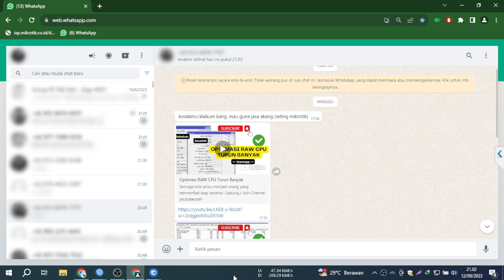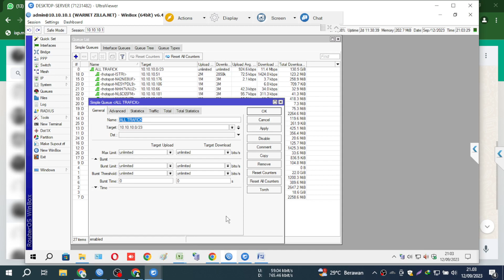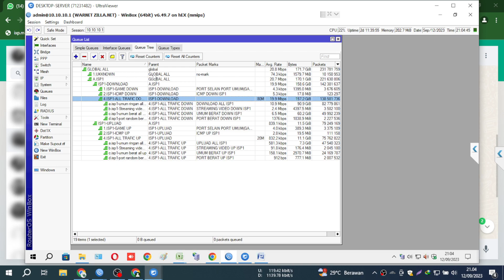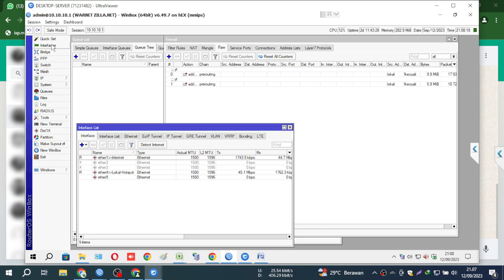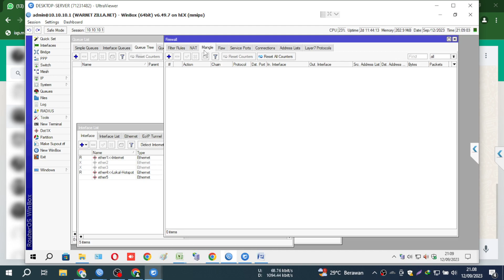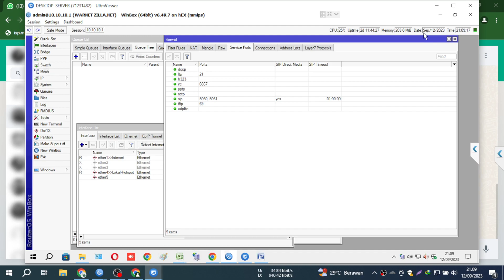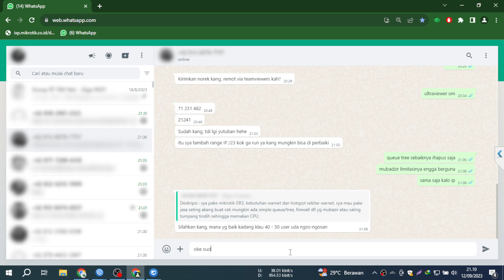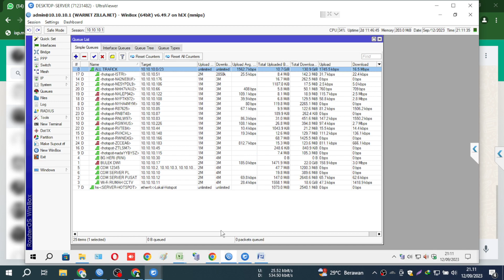Memberatkan Kinerja CPU kita Hapus saja - 1 ISP